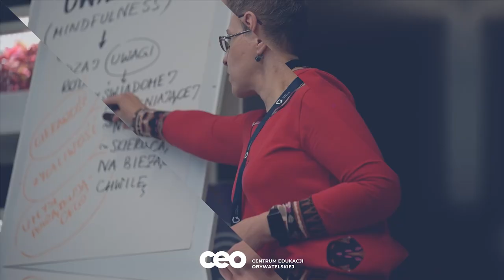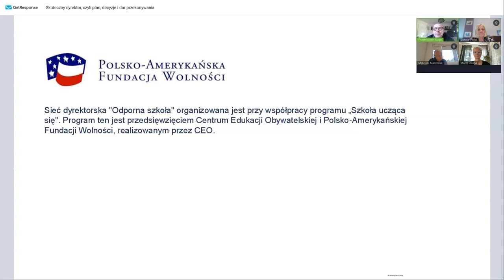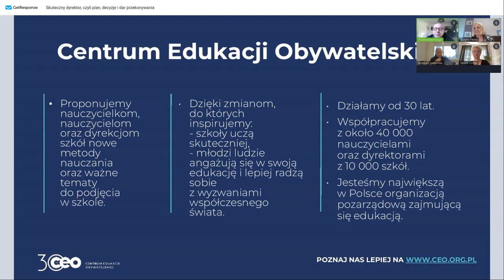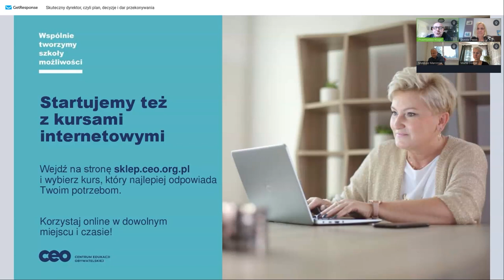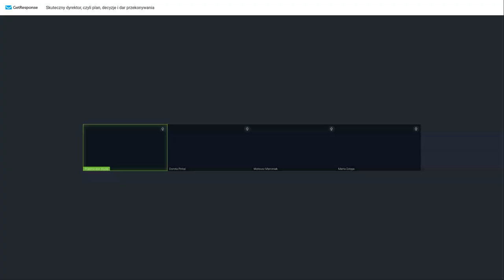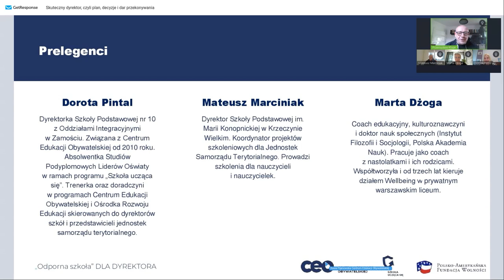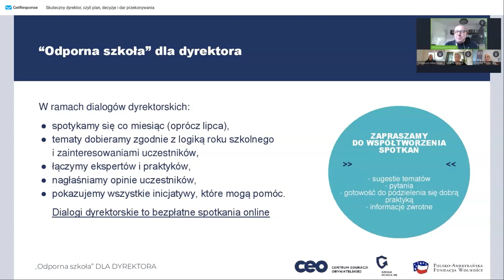Skuteczny dyrektor, czyli plan, decyzje i dar przekonywania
Praca lidera edukacyjnego opiera się na wartościach. Jednak drugą stroną medalu jest konieczność planowania wymagających działań i podejmowania trudnych decyzji. Na najbliższym webinarium z cyklu  „Odporna szkoła” dla dyrektora poświęcimy uwagę właśnie tej części Twojej pracy.

Wspólnie zastanawialiśmy się nad tym, w jaki sposób:
🔵 pracować skutecznie i finalizować rozpoczęte działania
🔵 tworzyć plany, który będą realne, a nie jedynie rytualne
🔵 autorytarnie podejmować decyzję, by to się opłaciło
🔵 rozmawiać o planach z różnymi grupami: nauczycielami, rodzicami, uczniami, organem prowadzącym
🔵 i kiedy włączyć w proces planowania proces grono pedagogiczne

Byli z nami praktyk i praktyczki, którzy odpowiedzą na szereg pytań dotyczących praktycznego wymiaru pracy dyrektora i rozwiązywaniu trudności:
⭐ Mateusz Marciniak  – dyrektor Szkoły Podstawowej im. Marii Konopnickiej w Krzeczynie Wielkim. Koordynator projektów szkoleniowych dla Jednostek Samorządu Terytorialnego. Prowadzi szkolenia dla nauczycieli i nauczycielek.
⭐ Dorota Pintal – dyrektorka Szkoły Podstawowej nr 10 z Oddziałami Integracyjnymi w Zamościu. Związana z Centrum Edukacji Obywatelskiej od 2010 roku. Absolwentka Studiów Podyplomowych Liderów Oświaty w ramach programu „Szkoła ucząca się” . Trenerka oraz doradczyni w programach Centrum Edukacji Obywatelskiej i Ośrodka Rozwoju Edukacji skierowanych do dyrektorów szkół i przedstawicieli jednostek samorządu terytorialnego.
⭐ Marta Dżoga - coach edukacyjny, kulturoznawczyni i doktor nauk społecznych (Instytut Filozofii i Socjologii, Polska Akademia Nauk). Pracuje jako coach z nastolatkami i ich rodzicami. Współtworzyła i od trzech lat kieruje działem Wellbeing w prywatnym warszawskim liceum.

Spotkanie poprowadził Przemysław Kluge – ekspert edukacyjny i koordynator cyklu „Odporna szkoła” dla dyrektora.
Sieć dyrektorska „Odporna szkoła” organizowana jest przy współpracy programu „Szkoła ucząca się". Program ten jest przedsięwzięciem Centrum Edukacji Obywatelskiej i Polsko-Amerykańskiej Fundacji Wolności, realizowanym przez CEO.